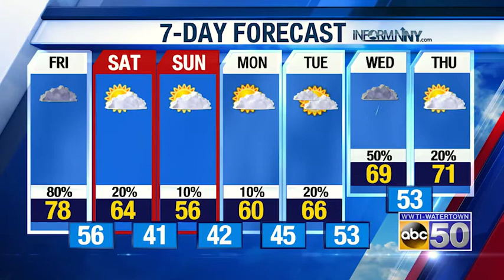North Country Morning Weather Update: 5-29-20